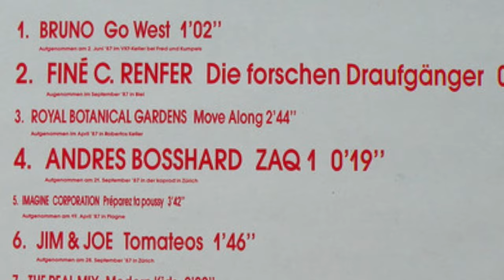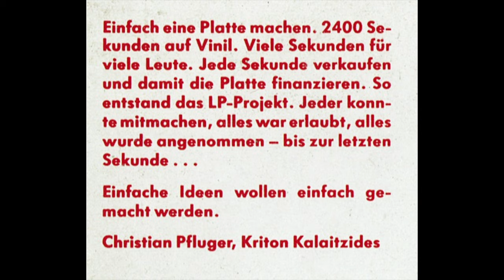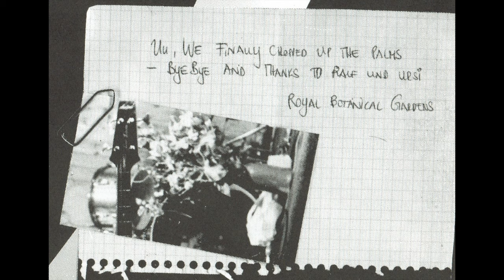Royal Botanical Gardens - Move Along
Das L.P.-Projekt von 1987 entstammt dem Kopf von Christian Pfluger, dem Mann hinter Die Welttraumforscher. Selber ist er mit dem schönen Track "Down" auf der sich-selber-finanzierenden Compilation zu hören, weitere Perlen stammen u.a. von Bruno und natürlich von Guz (Die Aeronauten). Platte lange gesucht und ganz zufällig im RecRec-Laden erblickt. Danke an Peti für die Plattensammlung, in der ich diese Platte zuerst gehört habe. Und für alles andere!

LP erschien auf Secret Wonder Records